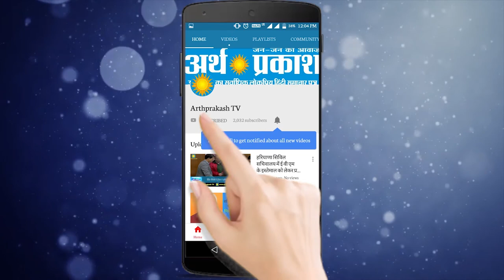पानीपत: हथियारों से लैस दर्जनों लोगो ने की घर में तोड़फोड़ , सीसीटीवी में कैद।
तहसील कैंप के रामनगर में बीती रात  तब दहशत फैल गई, जब रामनगर निवासी गोपाल के घर पर दर्जन से अधिक  लड़कों ने लाठी डंडो से धावा बोल दिया।  जिसकी  सीसीटीवी  कैमरा में सारी वारदात कैद हो गई है। बदमाश किस्म के लड़कों ने गली से पत्थर उठा उठाकर गोपाल के घर पर बरसा दिए। गोपाल ने आरोप लगाया कि उनके हाथों में हथियार भी थे । वे देसी कट्टे भी लिए हुए थे। बताते हैं उनके बीच पैसे के लेन-देन को लेकर पहले भी  झगड़ा हुआ था । जिसका कोर्ट में भी मामला विचाराधीन है। उधर कॉलोनी के लोग इस दहशत के पीछे दोनों पक्षों को कसूरवार बता रहे हैं । यहां तक बताया गया कि दोनों पक्ष में से कुछ लडके क्रिकेट मैच में दाव खेलने के अवैध कारोबार से भी जाने जाते हैं। चर्चा है कि दबंगई मे वजूद के संघर्ष को लेकर इनके बीच टकराव हुआ है। गनीमत है कि कोई हताहत नही हुआ। अलबत्ता लोगों को आशंका है कि अस्तित्व की यह लडाई आगे भी हिंसक रूप ले सकती है। पुलिस ने मामला दर्ज कर जाँच शुरू की।